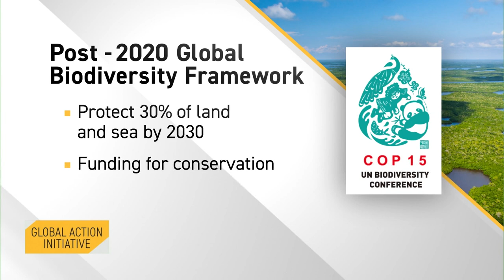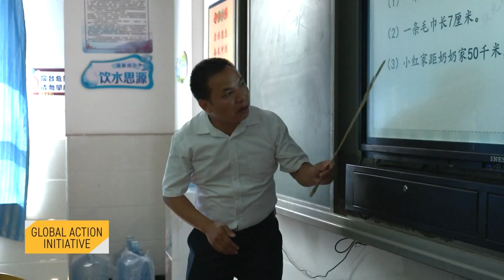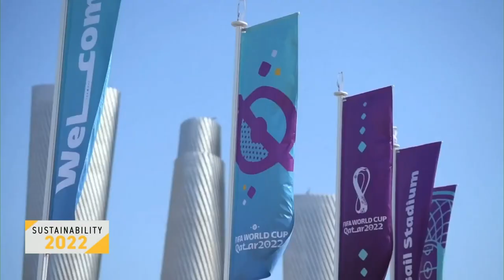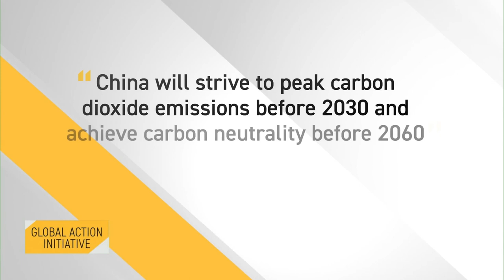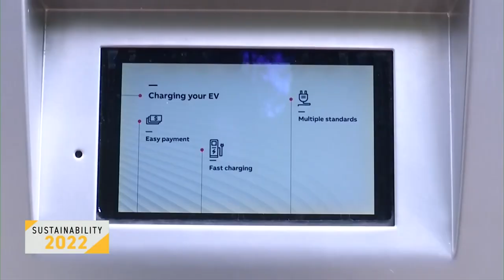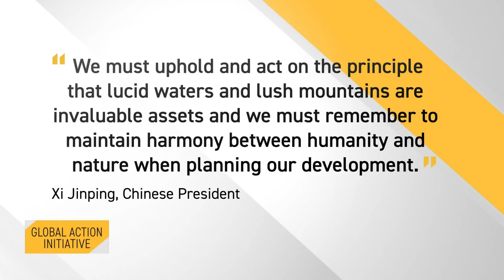Day 2 - GAI 2022: Sustainability and China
Check out the second day of our special program: Global Action Initiative 2022 on Sustainability.

We’re looking at how China’s moving fast to meet the goals of the UN’s 2030 Agenda for Sustainable Development.